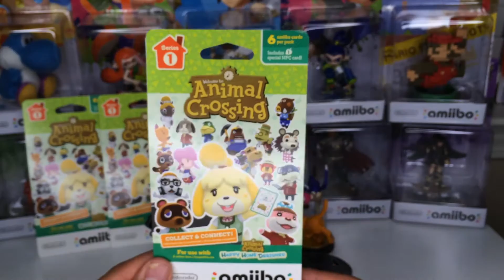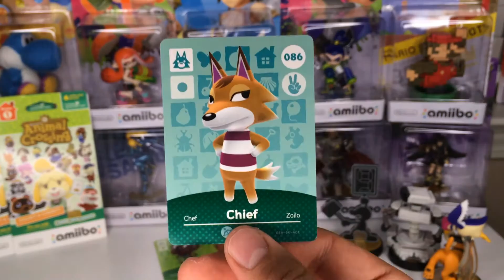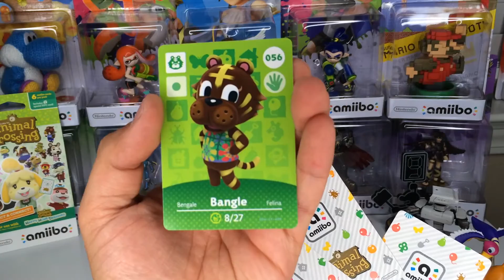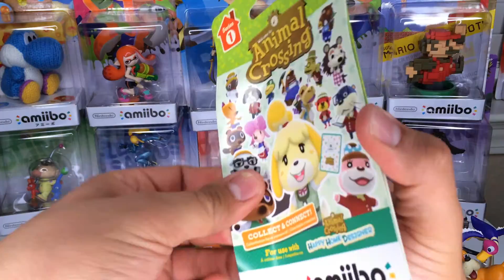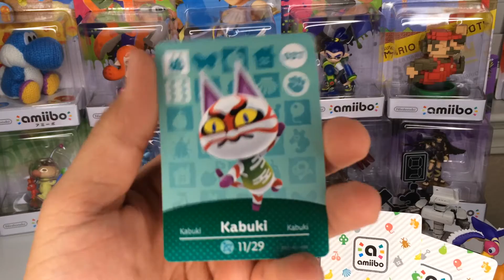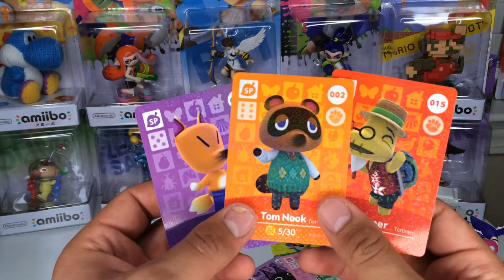Animal Crossing Amiibo Cards Vol 1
I'm weak! I couldn't resist. I bought some Animal Crossing Amiibo cards and I'm unwrapping them in this video! Watch and help me figure out if I have any rare cards.